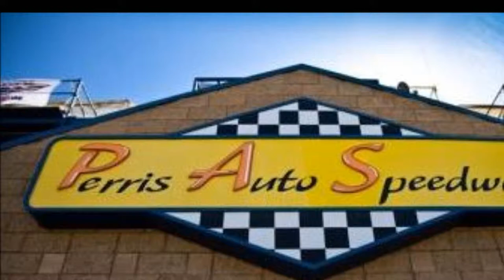What Turkey Night is all About J.C. Agajanian, Jr 74th Turkey Night Grand Prix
What Turkey Night is all About J.C. Agajanian, Jr 74th Turkey Night Grand Prix @ Perris Auto Speedway